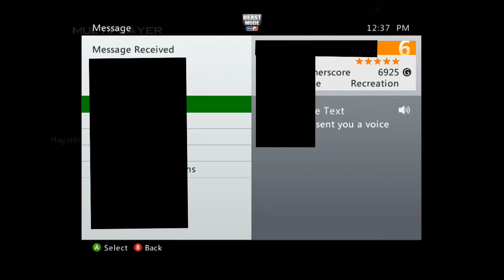CRAZY HORNY XBOX LIVE GIRL!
Make sure to wear earphones.